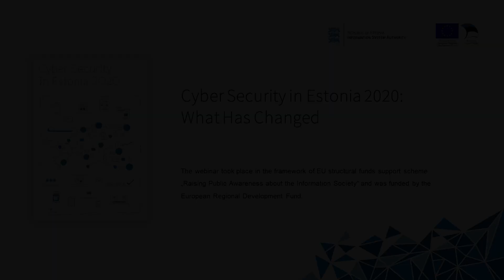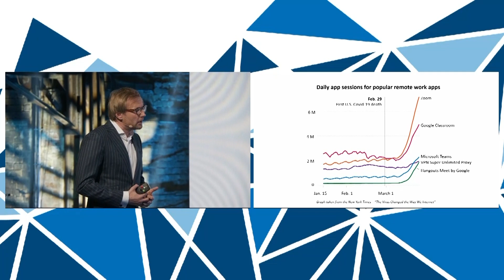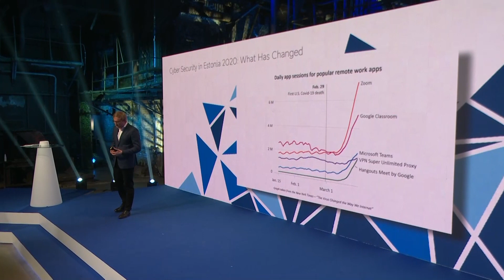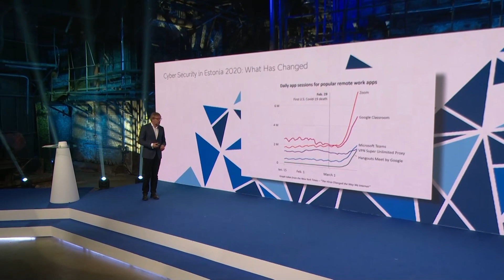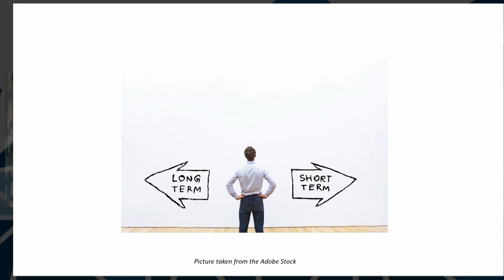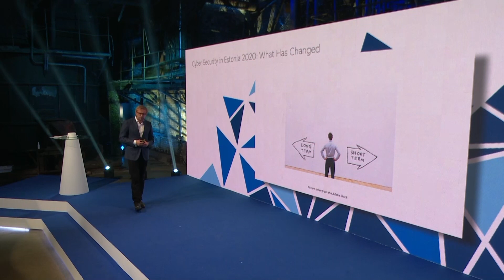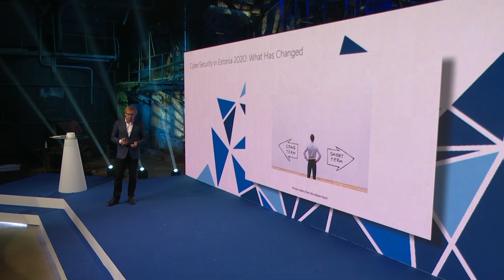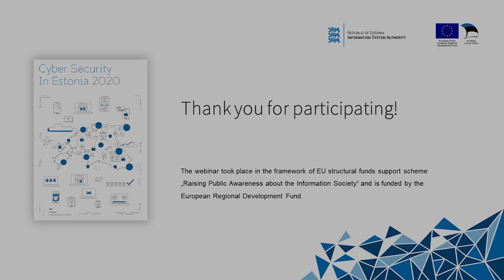Oliver Väärtnõu: Cyber Security in Estonia 2020: What Has Changed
Presenter: Oliver Väärtnõu, Chairman of the Management Board at Cybernetica

Cybernetica is a research and development intensive ICT company that develops and sells mission-critical software systems and products, maritime surveillance and radio communications solutions. Cybernetica has been an active counterpart in developing critical e-Government systems, such as the Estonian X-Road, i-Voting, e-Customs and others. Cybernetica is also a founding member of the The Estonian Information Security Association, founded to boost cross-sectorial cooperation in Estonia between academia and the private sector as well as with the government.

The webinar took place in the framework of EU structural funds support scheme „Raising Public Awareness about the Information Society“ and was funded by the European Regional Development Fund. The event was organised by the Information System Authority in cooperation with Publicon OÜ.

RIA has published a compendium “Cyber Security in Estonia 2020” that provides a comprehensive overview of the cyber security landscape, the responsibilities and activities of different public sector institutions and organizations in Estonia. From setting up baseline standards to combating cyber crime to training military cyber defence operators, every institution has a vital role to play.

You can find more information about the publication here, including the publication itself